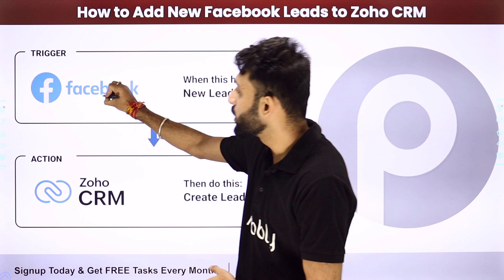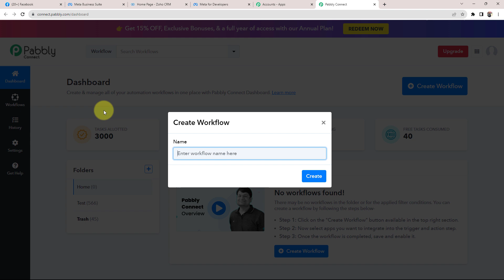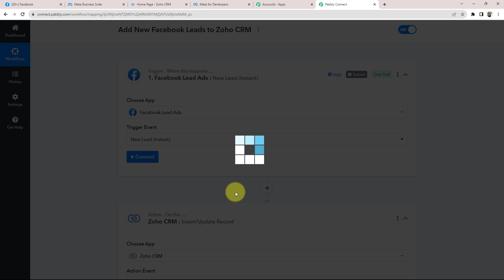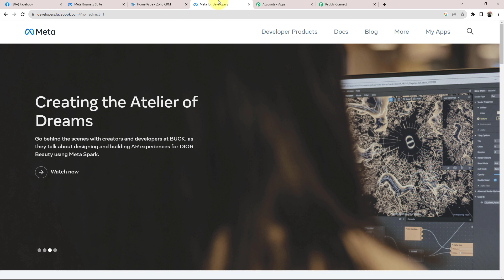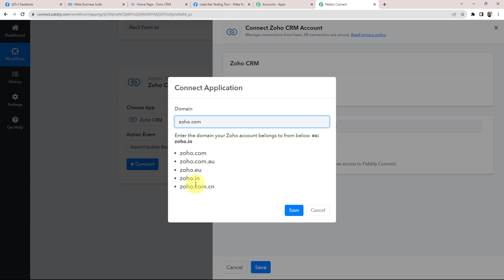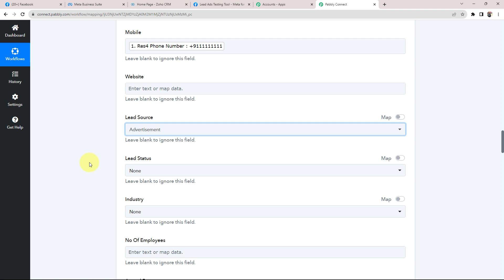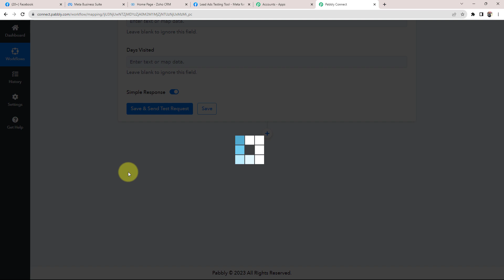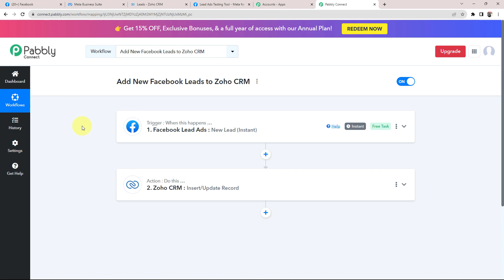How to Add New Facebook Leads to Zoho CRM (in Hindi) - Zoho CRM Facebook Integration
In this video, we'll show you how to  connect Facebook leads to Zoho CRM using Pabbly Connect.you can automate the process of adding new Facebook leads to your Zoho CRM:

New Facebook Lead Submission: Whenever a new lead is generated through your Facebook Lead Ads campaign, Pabbly Connect detects this event.

Extract Lead Details: Pabbly Connect extracts essential details from the Facebook lead, such as name, email, phone number, and any other relevant information provided in the lead form.

Add Lead to Zoho CRM: Pabbly Connect uses the extracted lead details to create a new contact or lead entry in your Zoho CRM account.

Data Mapping and Field Matching: Pabbly Connect ensures that the lead details are correctly mapped to the corresponding fields in Zoho CRM, maintaining data accuracy.

Lead Assignment and Follow-up: Depending on your Zoho CRM setup, Pabbly Connect can assign the newly created lead to specific sales representatives or apply predefined follow-up actions.

Real-time Integration: This automation ensures that your Facebook leads are seamlessly integrated into your Zoho CRM, allowing your sales team to engage with potential customers promptly.

By automating the process of adding new Facebook leads to Zoho CRM, you streamline lead management, improve response times, and enhance your overall customer relationship management process.

1. Automation: Pabbly Connect offers automation capabilities that can help you automate mundane and repetitive tasks. This allows you to save time, money and resources.

2. Integration: Pabbly Connect provides a wide range of integrations so that you can connect different web services with each other. This helps you to create smarter workflow processes and make your business more efficient.

3. Security: Pabbly Connect takes security seriously and provides an industry-standard security system to protect your data and applications.

4. Scalability: Pabbly Connect is highly scalable and allows you to easily add new applications and services to your workflow.

 5. Cost-effective: Pabbly Connect is cost-effective and provides plans for different business sizes.